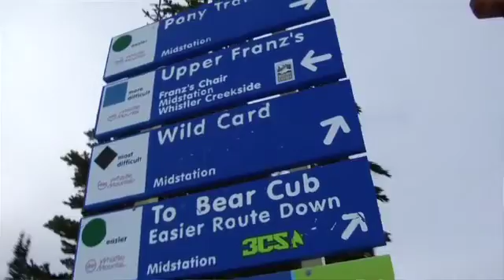WinterPride 2012.mov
Gearing up for the 25th annual gay ski week in Whistler Canada Feb 2012.